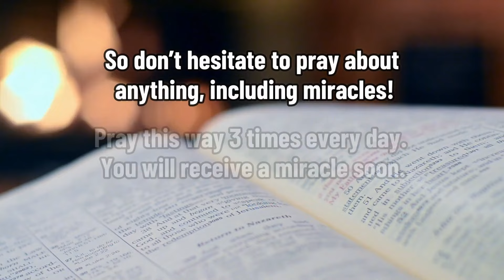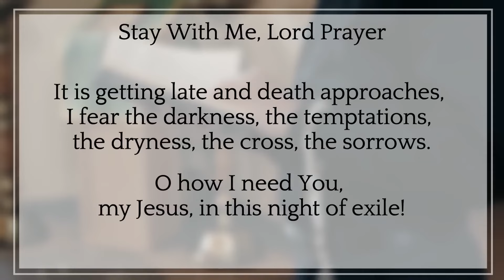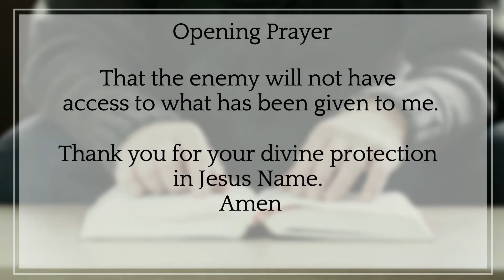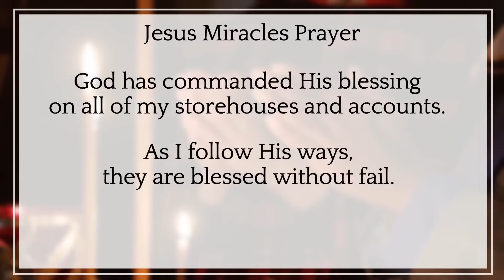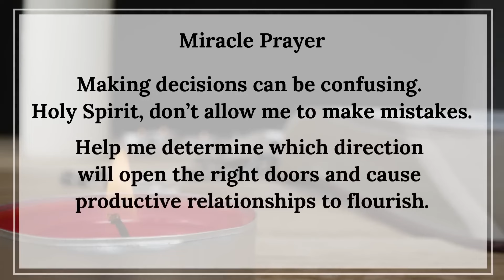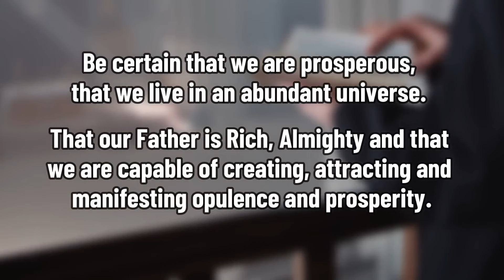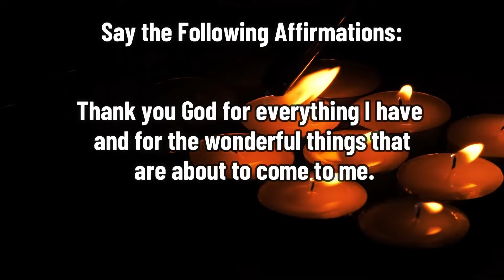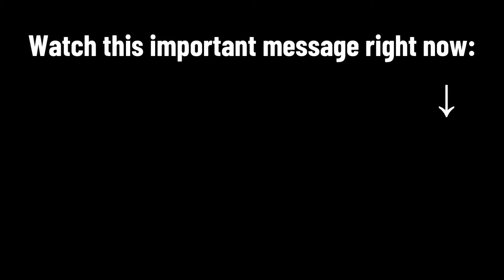2222 HUGE AMOUNT OF MONEY IS GOING TO LAND IN YOUR HANDS BEFORE NEXT WEEK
Are you ready for a major financial blessing? In this video, we dive into the powerful angel number 2222 and its incredible connection to wealth and abundance. 🌟 This is your sign that a huge amount of money is on its way to you—before next week! ✨

Angel number 2222 is a message of balance, harmony, and financial manifestation. If you've been praying for a breakthrough, this is your moment to receive it! 🙌

In this video, you’ll discover: 🔮 The meaning behind angel number 2222 💸 How to align with the energy of wealth 🌠 A powerful affirmation to attract financial blessings

Believe in the abundance coming your way and get ready to receive it! This is your time for financial miracles! 💫